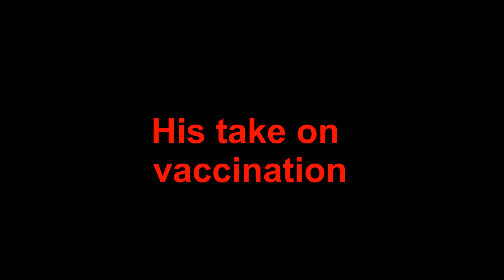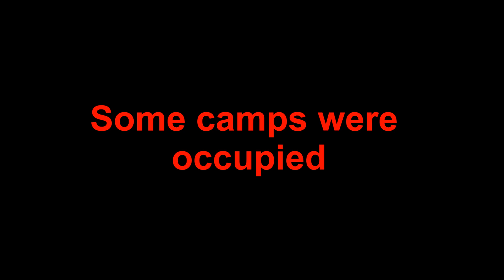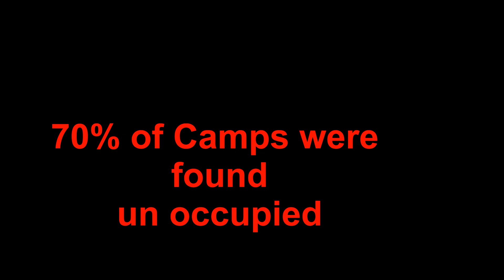2 nd day in Open Season 2021 Trinidad Tobago